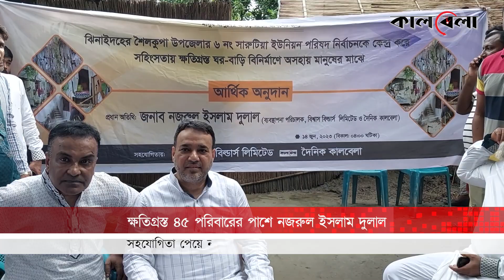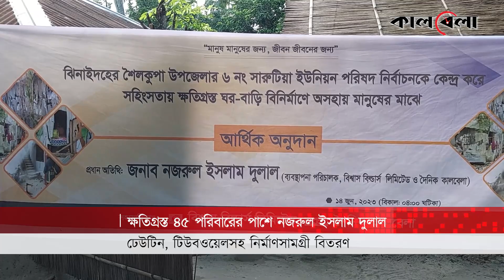নির্বাচনী সহিংসতায় ক্ষতিগ্রস্ত ৪৫ পরিবারের পাশে নজরুল ইসলাম দুলাল | Kalbela MD | Charity Soilokupa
ঝিনাইদহের শৈলকুপায় নির্বাচনী সহিংসতায় ক্ষতিগ্রস্ত সারুটিয়া ইউনিয়নের ৪৫টি আওয়ামী লীগ সমর্থক পরিবারের পাশে দাঁড়িয়েছেন বিশ্বাস বিল্ডার্স লিমিটেড এবং দৈনিক কালবেলার ব্যবস্থাপনা পরিচালক মো. নজরুল ইসলাম দুলাল। শুক্রবার এসব পরিবারের মাঝে ঢেউটিন ও টিউবওয়েলসহ বাড়িঘর নির্মাণসামগ্রী বিতরণ করেন মুক্তিযোদ্ধা পরিবারের সন্তান নজরুল ইসলাম দুলাল।